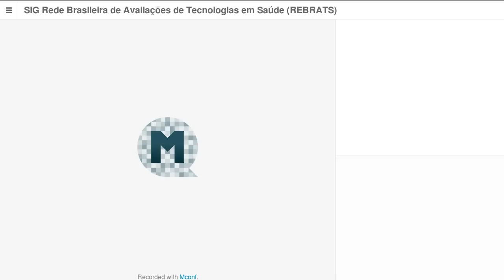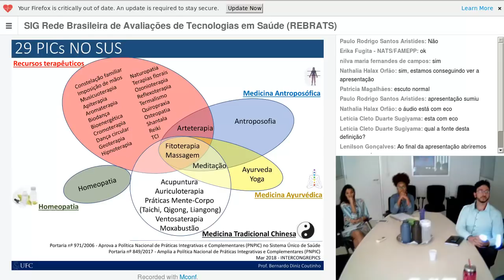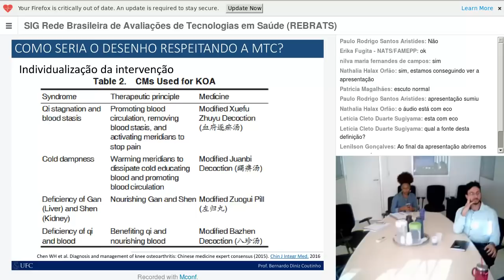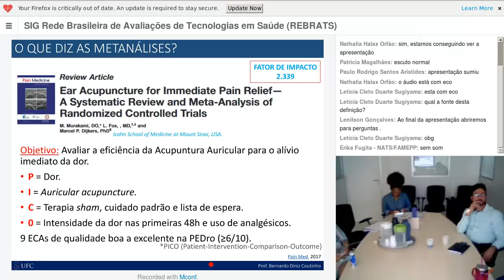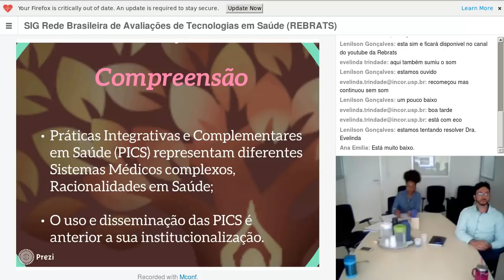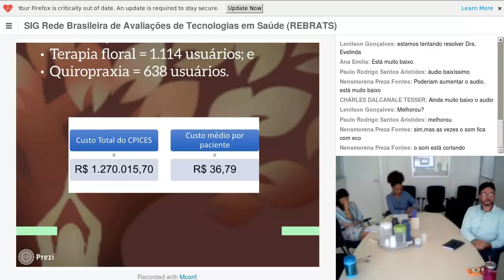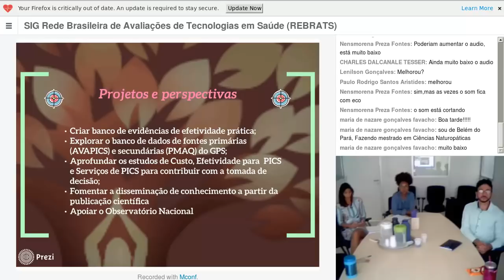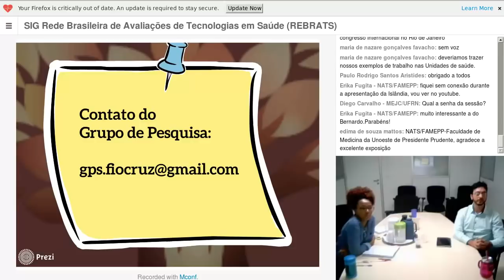Evidências científicas em PICs-Práticas Integrativas e Complementares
A Rede Brasileira de Avaliação de Tecnologias em Saúde (REBRATS), coordenada pelo Departamento de Ciência e Tecnologia da SCTIE (DECIT/SCTIE/MS), em conjunto com a Rede Universitária de Telemedicina (Rede RUTE), irá realizar no próximo dia 12 de junho, das 15 às 17 horas, a reunião mensal com os membros da REBRATS. O tema abordado é “Evidências científicas em PICs-Práticas Integrativas e Complementares”, e será apresentado por Bernardo Diniz Coutinho, professor do Departamento de Fisioterapia da Universidade Federal do Ceará, e Islândia Maria Carvalho de Sousa, pesquisadora associada do Departamento de Saúde Coletiva da Fundação Oswaldo Cruz de Pernambuco.